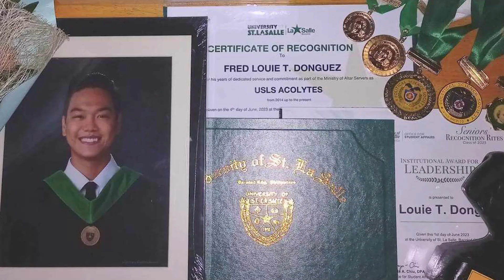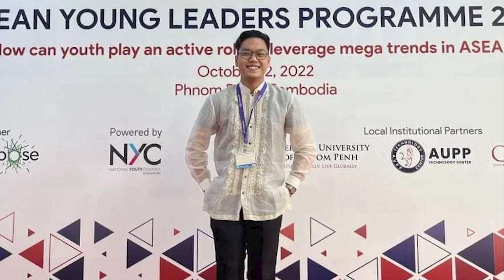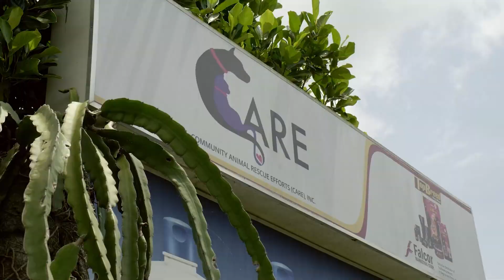Most outstanding student leader naga-ulikid sa mga layaw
Ginpasidunggan nga most outstanding leader sa pungsod
naga-ulikid sa mga layaw nga hinuptanan